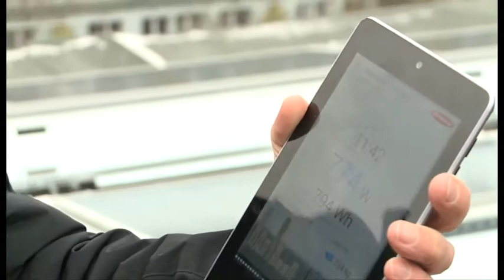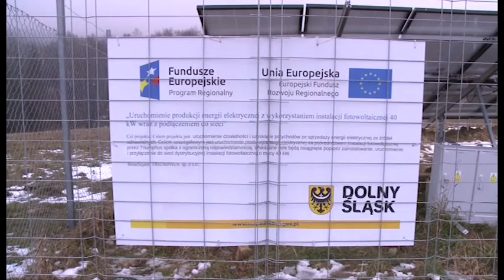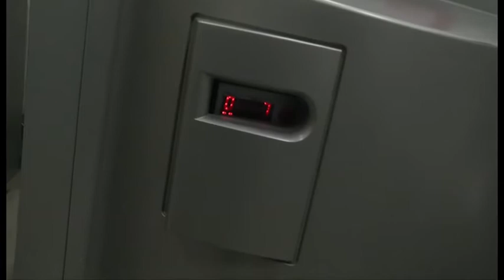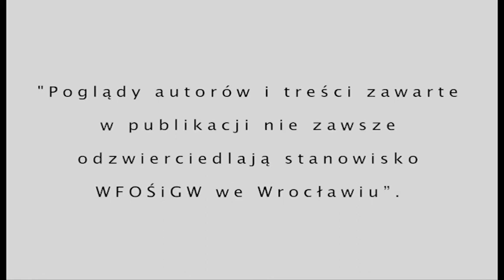Fotowoltaika, ekologiczne źródło energii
Kolejny odcinek cyklu "Eko Przystanek" dotyczy fotowoltaiki. To jeden z rodzajów przyjaznych dla środowiska naturalnego człowieka źródeł energii.